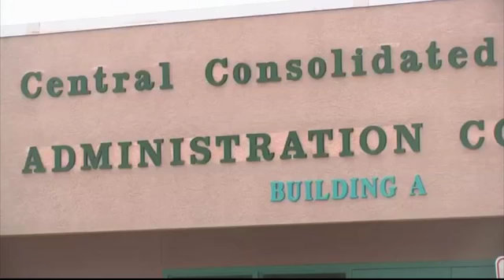Shiprock High Teacher Fired 11 18 2013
A Shiprock High School teacher was fired after refusing to let a student go to the bathroom during a lockdown. But the teacher's union blames the school for not having a bathroom plan, and is helping